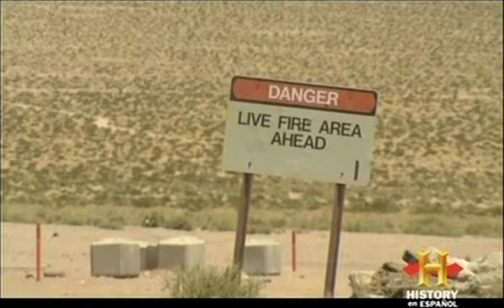laflinchada com CEMENTERIOS DE MAQUINAS